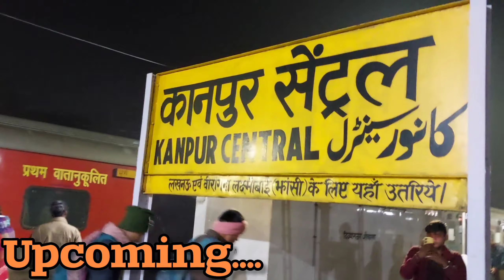UP Police Constable Exam ll kanpur Central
40 - 50 लाख Student ll UP Police Constable Exam ll kanpur Central

dosto ish video me aapko dikhaunga ki Hmm kaise phuche kanpur Central Aapna paper UP Police Constable Ka Dene ke liye or sath me hi or bhi student ko dikhayen ki kin kin mushkilo ka shamna krna Pda or indian railway ki Halt bhi me aapko dhikauga to dosto aapko jaan ke Herani ho ki 50 - 60 lakh students ka paper bs 2 din me hoga ish se aap samgh sakte ho ki halat kese Honge ll
dosto ik baat or ki Govt ko Special Train chlani chahiye jb bhi GOVT paper ho to Me Ye ku bol rha hu aapko vidoe me ptaa chal jaayega to video last tk dekhe Ager meri baat shi lgi ho to indian Railway to tweet Kiya jaaye

हजारों-हजार बच्चो ने दिया 😲Ariforce Apprentice
Kanpur का पेपर📝

uppsc police constable
up police constable 2024
up police constable up gk special
up gk for up police constable
up police constable up gk 2024
up police constable up gk practice set
up police constable gk mock test
up police constable up gk mock test
bsf constable tradesman practice papre 2022
bsf constable tradesman practice set free 2022
central exam
delhi police
cisf constable fire practice set 2022
haryana constable
up police paper analysis

UP Police exam kanpur Central
kanpur Central kaise jaye
vijay riya
vlog
vlogs
funny vlog
vlog video
daily vlog
new vlog video
daily vlogger
daily vlogs india
daily vlogs
Hindi vlogs
daily vlogs india
daily vlogs
Hindi vlogs
Uttarpradesh vlog
Village vlog
Village food

how to YouTube video on watchtime
how to YouTube video watch time
YouTube video per first time kaise badhaen
mere YouTube video per first time Kama raha hai kaise badhaen
YouTube video ko jyada der tak kaise dikhayen
YouTube video ko logon Ko jyada der tak kaise dikhayen
YouTube video on YouTube
watch time on YouTube
how to watch time on YouTube video
YouTube audience retention
YouTube audience retention on YouTube
YouTube audience retention on YouTube video
How to audience retention YouTube
how to audience for k-pop
how to audience fora movie
how to ordinance returns on YouTube